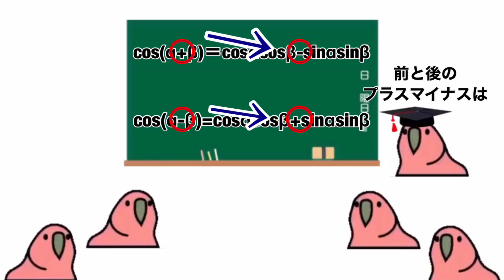楽しい加法定理の世界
数Ⅱの三角関数の加法定理の覚え方です。(覚え方に強制はしません。)視聴者の皆様がこの動画を見て、一点でも多くの点数が取れることを祈っています。

sin(α+β)＝sinαcosβ+cosαsinβ
sin(α-β)＝sinαcosβ-cosαsinβ
cos(α+β)＝cosαcosβ-sinαsinβ
cos(α-β)=cosαcosβ+sinαsinβ
tan(α+β)=tanα+tanβ/1-tanα・tanβ
tan(α-β)=tanα-tanβ/1+tanα・tanβ

＿人人人人人人＿
›　音量注意　‹
￣Y^Y^Y^Y^Y^Y￣

↓こちらの動画も合わせてどうぞ
音割れウ"ィ"エ"

ちなみに最後のはソウ"ィ"エ" トのそれです(察して)